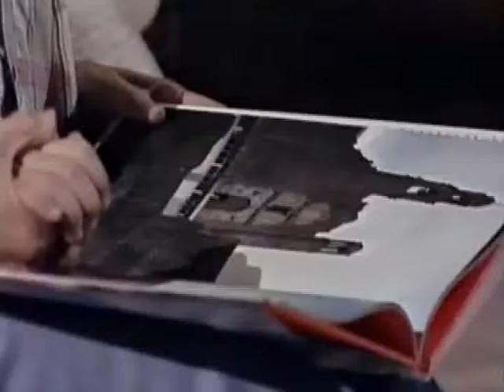Cruz & Eden's scene - Gina panics PART 2